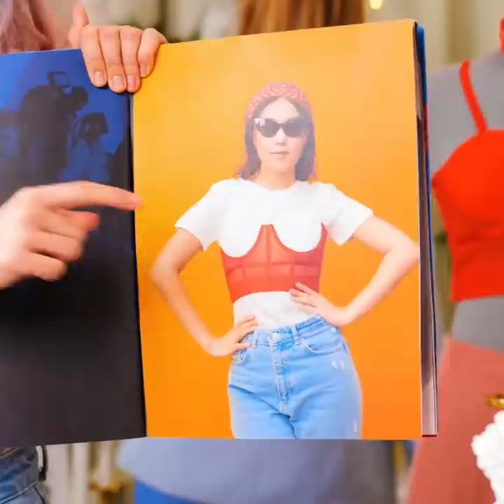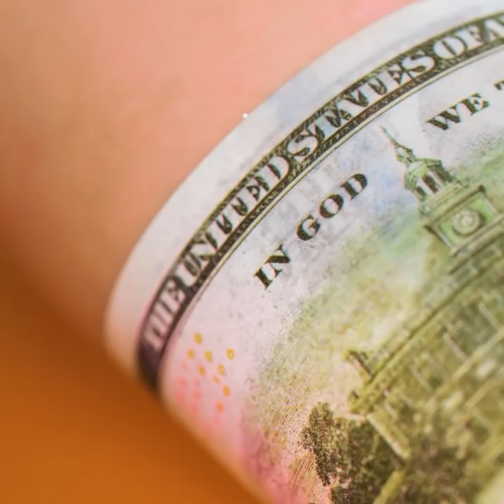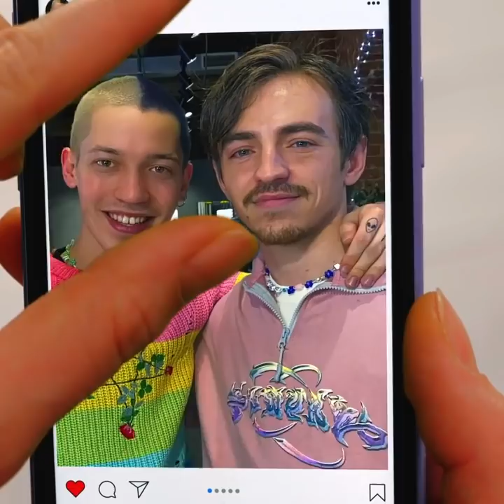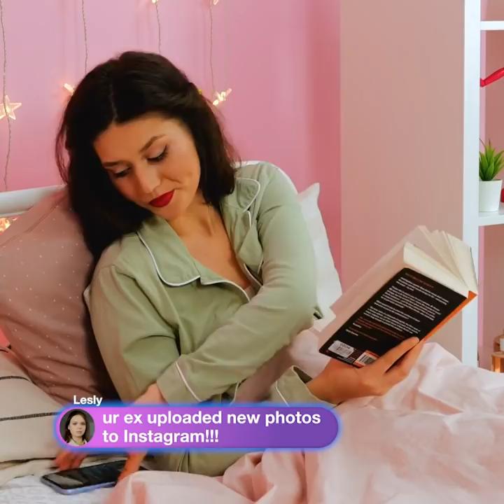RICH VS. BROKE CHALLENGE || Trendy Beauty Hacks, DIY Jewelry And Clothes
TIMESTAMPS:
00:00 Golden nail pendant
00:42 How to draw necklace with marker
01:55 Sneaking food into movies
02:40 Cheap VS. expensive dress
03:35 DIY tattoo sleeves